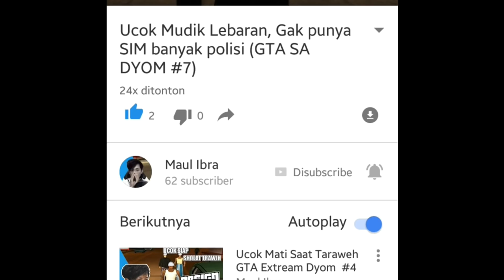Upin ipin jadi Tukang Roti keliling , Upin senang GTA Lucu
Upin ipin jadi Tukang Roti keliling waduh upin ipin seneng kali yaa jadi Tukang Roti keliling hehe jadi Upin ipin jadi Tukang Roti keliling nih guys pasti seru yaudah kita tontotn aja yaa